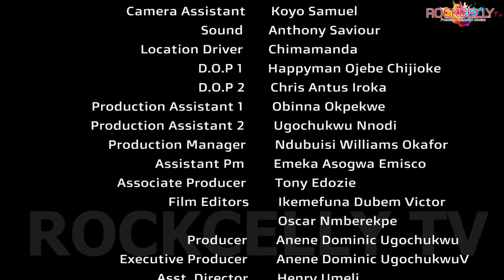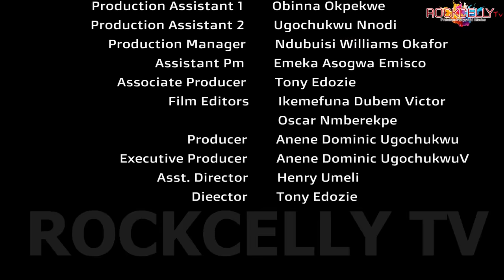MY LOVE MY PAIN (Season 1) - EMEKA IKE , GRACE EKWUEME, LATES 2024 NOLLYWOOD MOVIE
CAST: EMEKA IKE GRACE EKWUEME

PRODUCTION HOUSE: ROCKCELLY FILMS LTD.

2019 Latest Nigerian Movies African Nollywood Movies

ROCKCELLY MOVIES